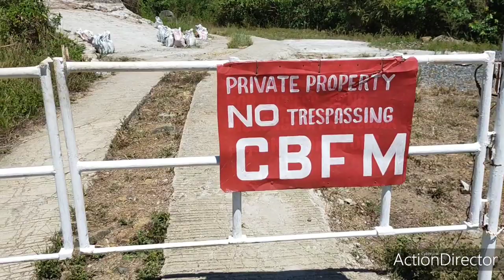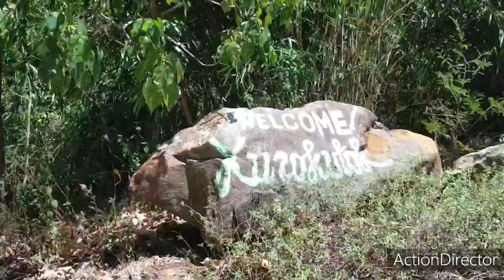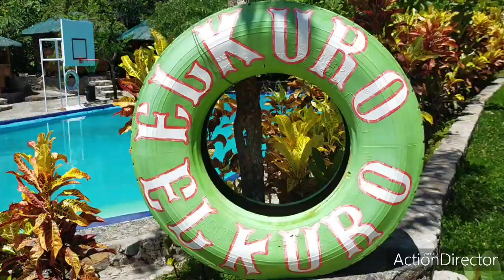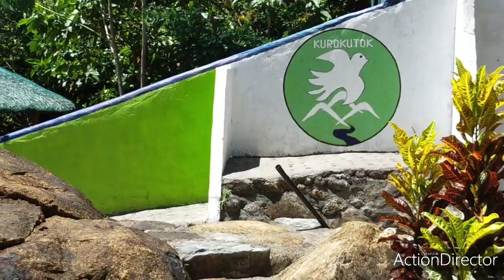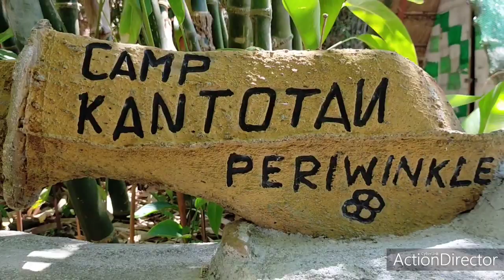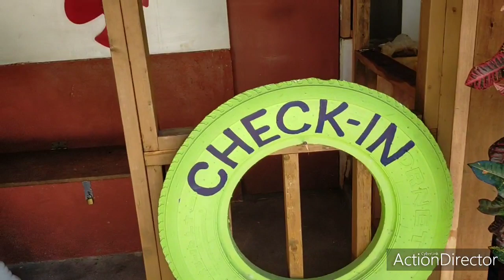hiking sa resort sa bundok/solo maligo/social distancing/Vlog#02